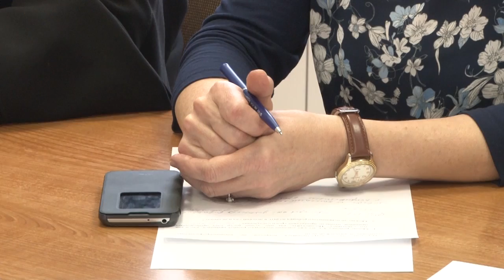Европейская неделя иммунизации